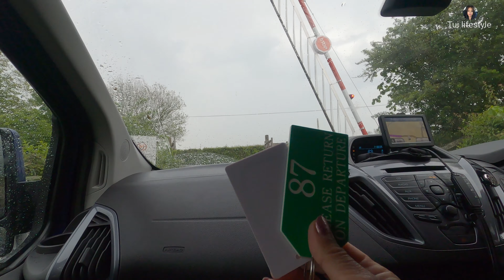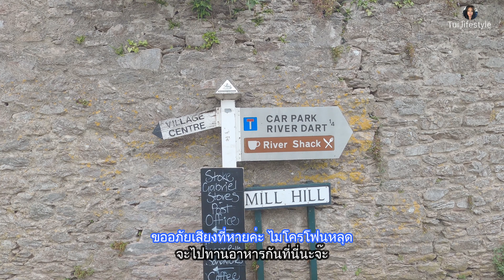Vanlife แคมป์ปิ้งอังกฤษ กินอาหารริมน้ำ ช้อปปิ้งที่เมือง Totnes เดินไปต้องระวังรถไป vlog by Tui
ตุ้ยและครอบครัว ขอขอบคุณทุกท่าน 🙏สำหรับการติดตาม Tui lifestyle ชีวิตในต่างแดนของเรานะค่ะ

ดูแลสุขภาพด้วยนะค่ะ